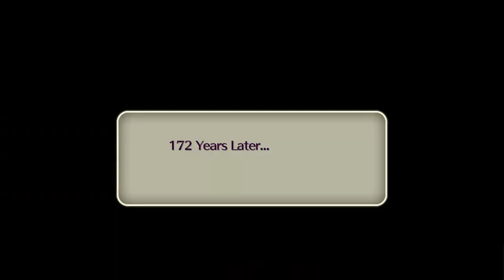DEBUFF THE BOSS!: Let's Play Romancing Saga 2 Part 3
Jason has to rebuild his party! He expands his city, takes down a tentacle monster, gets some thief help, storms a fortress, learns more magic, gets beaten down by a boss, makes a new emperor, grins some skill levels, meets with some merchants, reclaims the mine for them, and makes a partnership with pirates.

This is part 3 of our let's play series for Romancing Saga 2 and covers through the Canal Fortress and Messina Mine.